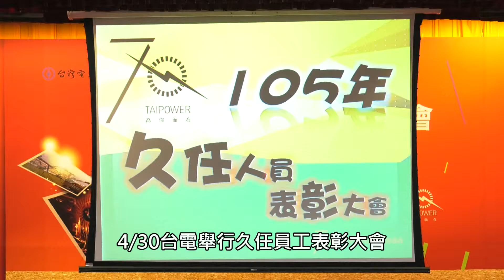4/30久任人員表彰大會 感謝同仁多年辛勞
台電公司每年在歡慶周年的同時，都會舉辦久任人員表彰大會，為服務屆滿35、40，及45年的同仁頒發獎牌，感謝他們多年來堅守崗位、無怨無悔的辛勞貢獻。今年的表彰大會在4/30舉行，黃董事長蒞臨頒獎，表達祝賀，並同時頒發今年度技能競賽優勝人員獎項，表揚104年度積極推動勞資和諧措施的特優單位。